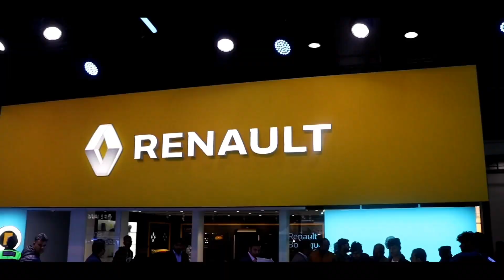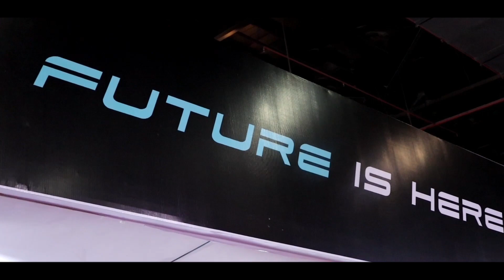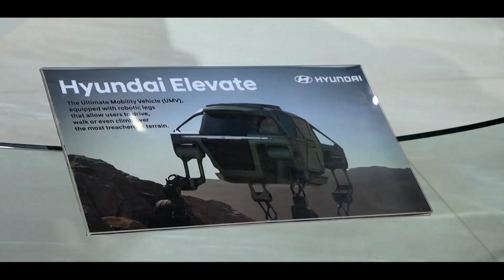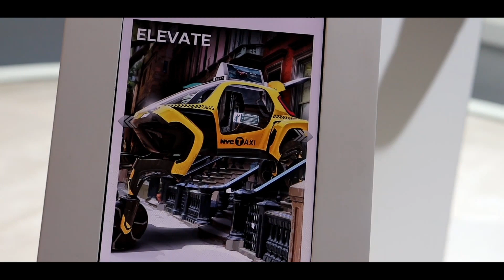AUTO EXPO 2020 , Futuristic Cars , OMG😱 Cars in Auto Expo 2020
Shiraz vlogs